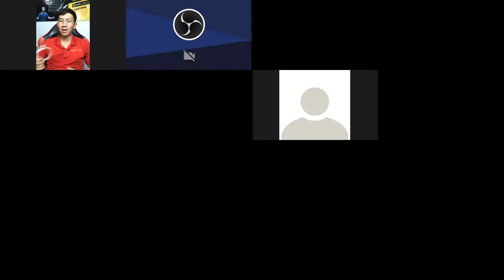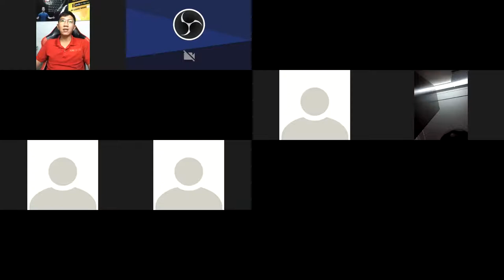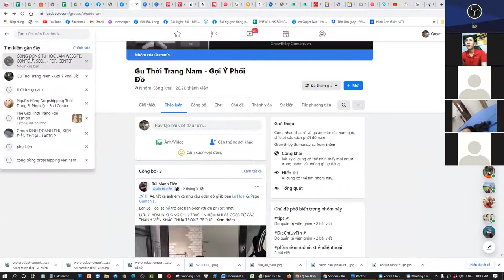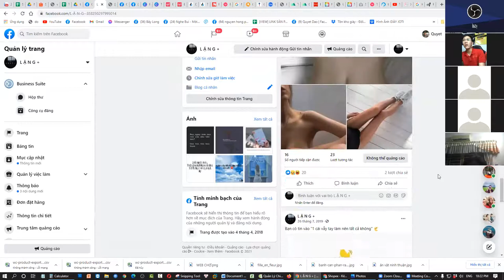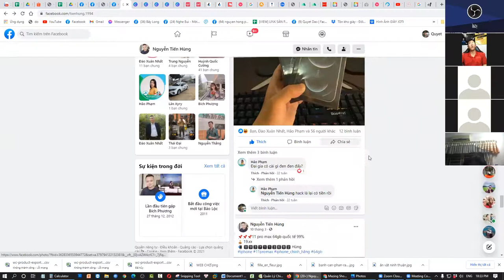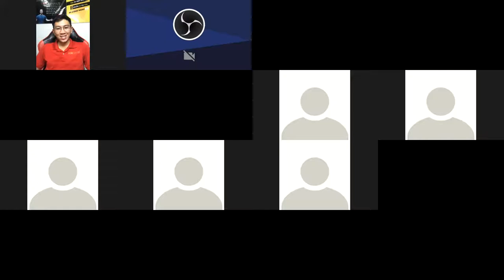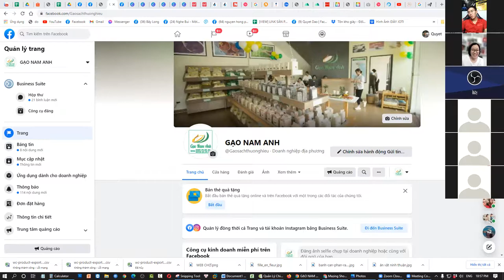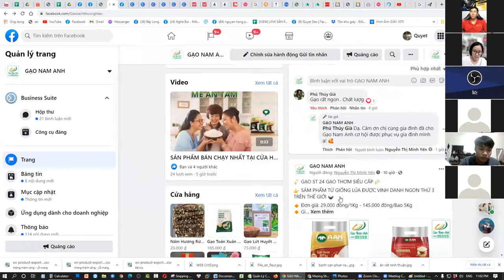ZOOM COACING KINH NGHIỆM LÀM DROPSHIPPING VÀ MARKETING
Buổi chia sẻ kinh nghiệm làm Dropshipping và Marketing của Fori Center team
Vào học những kinh nghiệm thực chiến nhé

Trân trọng!